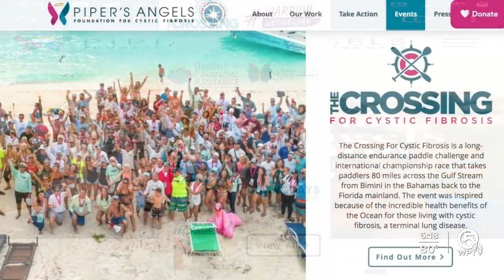Piper’s Angels partners to ‘inspire every breath’ for cystic fibrosis patients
Three-year-old Hailey with parents Ryan and Nikki Viamontes.